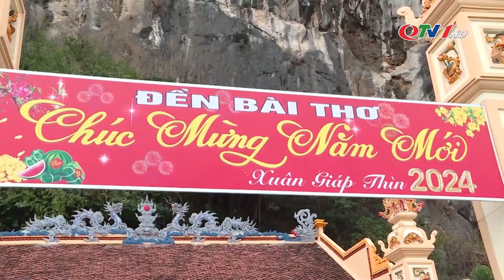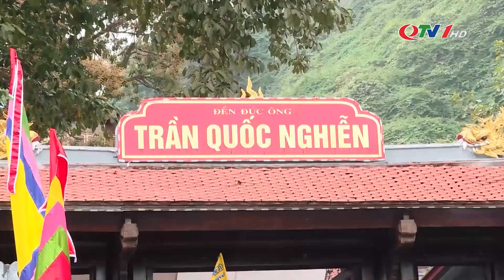Thủy thủ Clipper Race thích thú với trải nghiệm TP Hạ Long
Lần đầu tiên trở thành điểm đến của cuộc đua thuyền buồm vòng quanh thế giới Clipper Race, Quảng Ninh đã tạo được những ấn tượng tốt đẹp về một vùng đất không chỉ hiện đại về hạ tầng mà còn mang trong mình những trầm tích văn hóa lịch sử khác biệt, khiến các thủy thủ thích thú và ấn tượng. Với tour tham quan thành phố kết hợp đi bộ mang đến cho những vị khách quốc tế này những góc nhìn gần gũi, chân thực về thành phố bên bờ di sản.